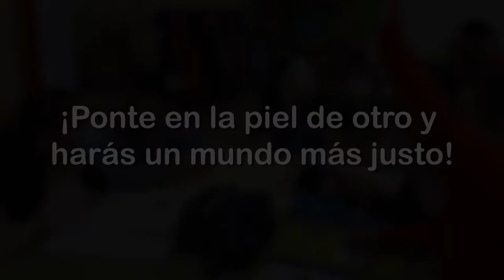4ºB Los dos Mundos. Plumas. CEIP Jorge Guillén. Getafe. Madrid. Todas participamos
4ºB Los dos Mundos. Plumas.  CEIP Jorge Guillén. Getafe. Madrid. Todas participamos